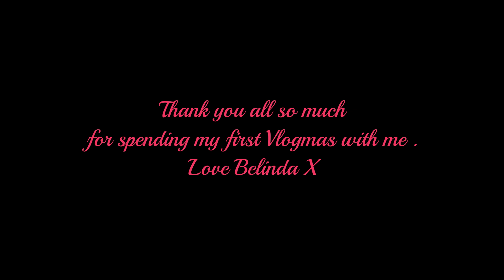❆ Belle & Stitch - Vlogmas Day 23 2023 ❆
Table setting, Sausage rolls and a chat with me.